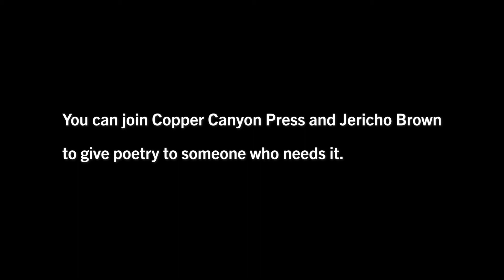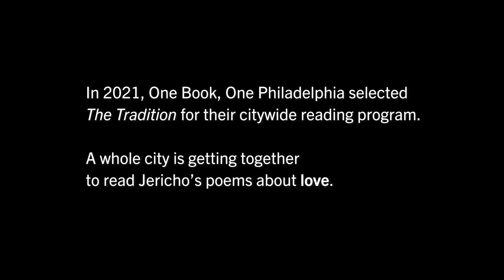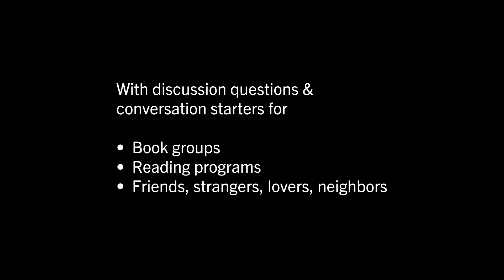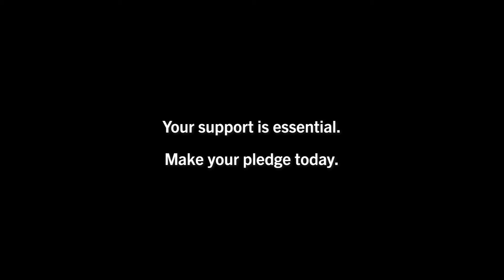Jericho Brown's THE TRADITION: CIVIC DIALOGUE EDITION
Join us in publishing THE TRADITION: CIVIC DIALOGUE EDITION—Jericho Brown’s Pulitzer-winning book, reissued with a new guide to spark community-wide conversations on poetry, racism, and social change

Inspired by One Book, One Philadelphia’s adoption of The Tradition for its citywide reading program, we want to bring The Tradition to communities everywhere with a major print run, and a commitment to donate books to communities of readers, including BIPOC book groups and reading programs.

You can join us in making this happen: your gift will help publish this new edition and distribute it where readers gather.